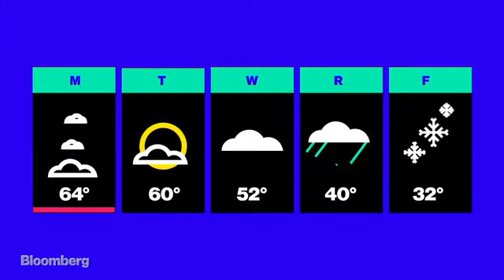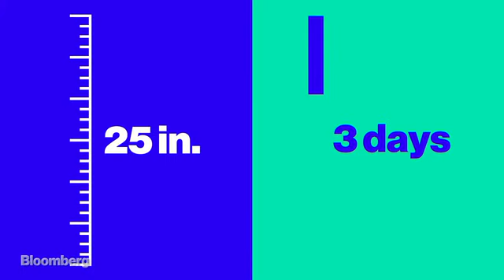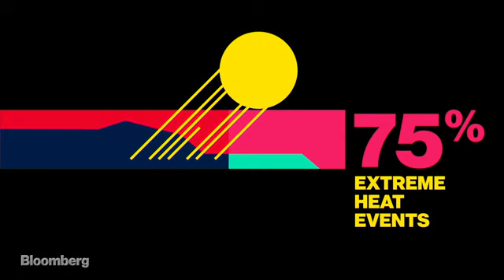The Coming Storm of Climate Change